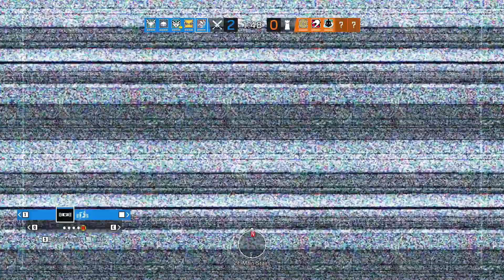Pro level siege game against King George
sweaty game against King George and his team